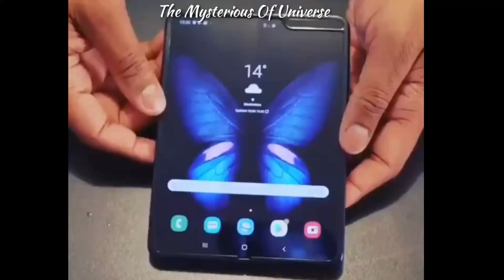अश्लील विडियो देखने वाले ये 2 गलती मत करना || Do not make these 2 mistakes watching adult videos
Welcome to "The Mysterious Of Universe"
So.. Today we are going to telling about Do not make these 2 mistakes watching Adult content